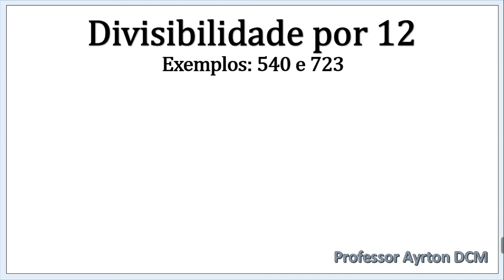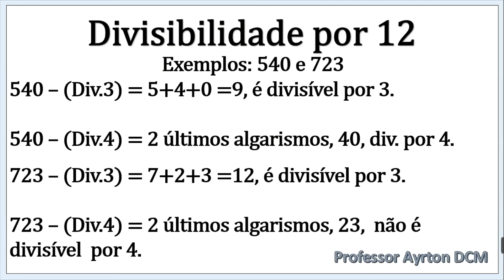Critério de divisibilidade por 12 com professor Ayrton DCM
Aprenda como funciona os critérios de divisibilidade com professor Ayrton DCM.

Se esse vídeo te ajudou de alguma forma, deixa o like e se inscreva no canal, você estará nos fortalecendo para que cada vez mais o nosso conteúdo ajude cada vez mais pessoas. Espero vocês nos próximos vídeos. Forte abraço a todos!!!